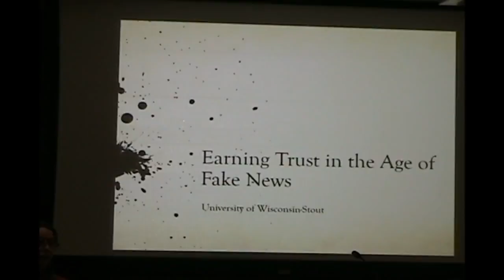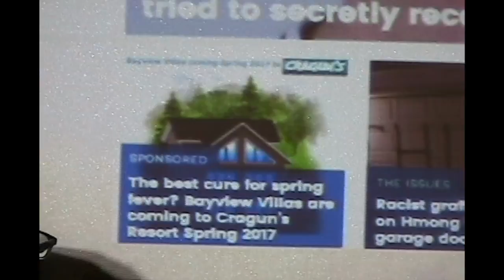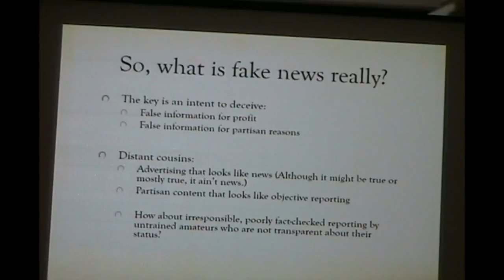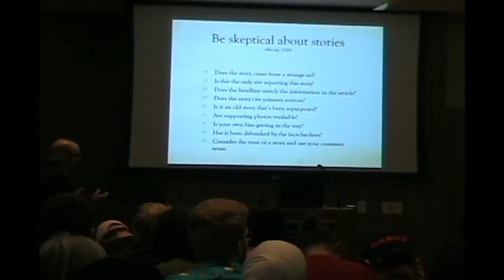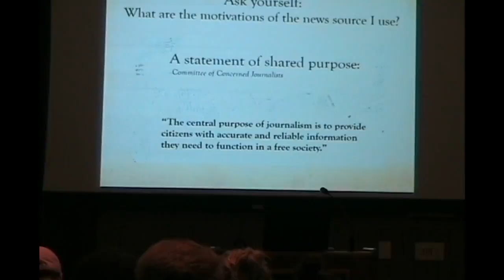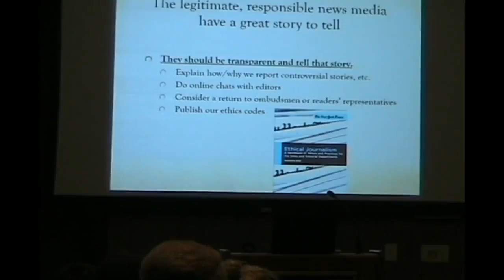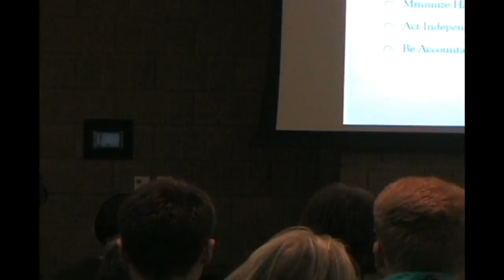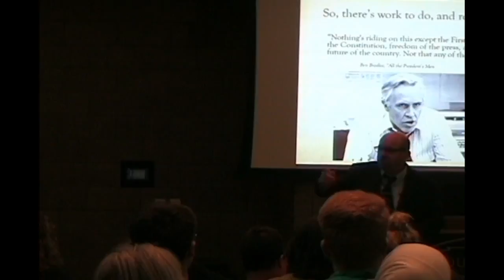Earning Trust in the Age of Fake News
The issue of fake news, a controversial national topic in recent weeks and during the presidential campaign, will be discussed at University of Wisconsin-Stout by a Pulitzer Prize-winning investigative reporter and media ethics expert. Note that at about 52:15 into the talk, State Rep. Kathy Bernier makes a statement about bias in the press because they quoted two "far left radical" organizations - Citizen Action of Wisconsin and the League of Women voters, and complains that they are partisan organizations, not non-profits. I will not comment on this other than to say that she clearly does not understand the role of non-profits in the political world.

Chris Ison, a professor from the University of Minnesota’s School of Journalism and Mass Communication, will present “Earning Trust in the Age of Fake News: How Did We Get Here, and How Can We Make Responsible Journalism Stand Out Amid the Chaos?” from 12:30 to 2 p.m. Monday, Feb. 20, in Ballroom A of the Memorial Student Center.